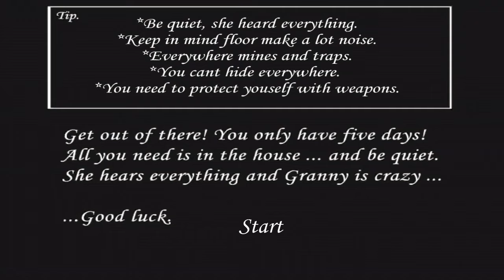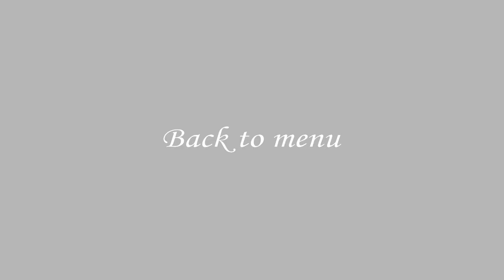NOVO! A CASA da GRANNY está LOTADA de EXPLOSIVOS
No game de hoje, NOVO! A CASA da GRANNY está LOTADA de EXPLOSIVOS